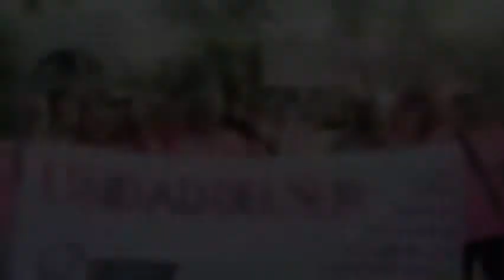Marchas Contra el Cáncer de Seno-Sociedad Americana Contra el Cáncer de PR 2013